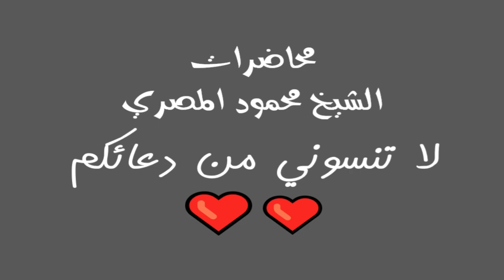صراع مع اصدقاء السوء برنامج المصارع الـ17 محاضرات الشيخ محمود المصري أبو عمار